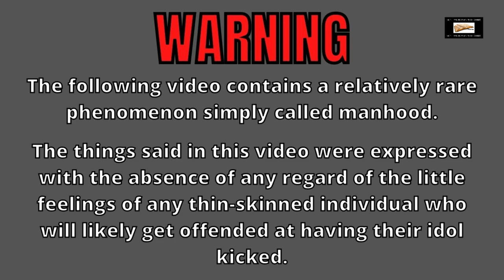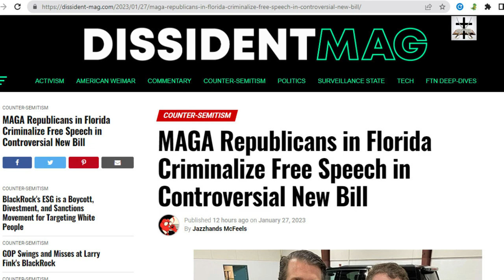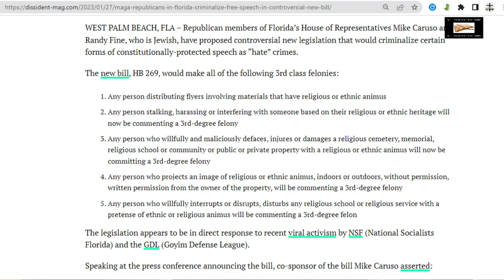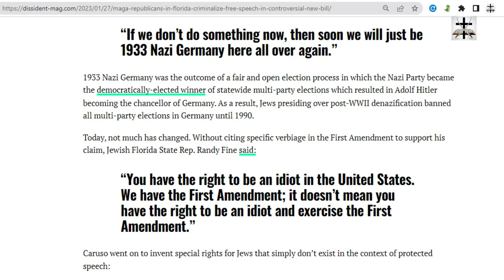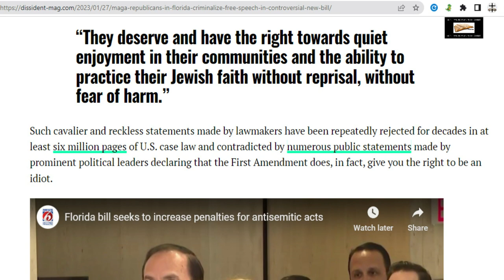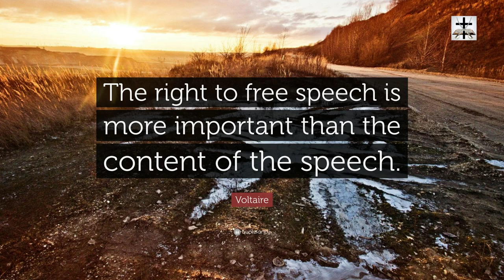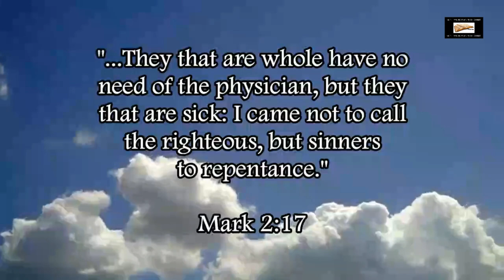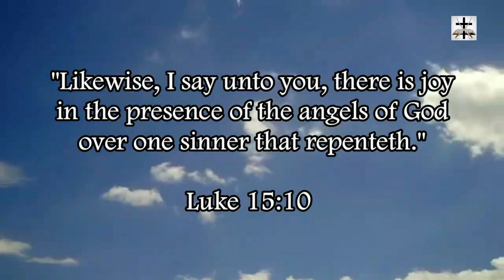Talmudic Jewish Lobby Pushes Criminalization Of Criticism Of Judaism In Florida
A Talmudic Jewish lobby in Florida is a law that would censor constitutionally-protected expression/speech and subtly lumps criticism of Judaism with full-on Hitler-loving neo-Nazism.